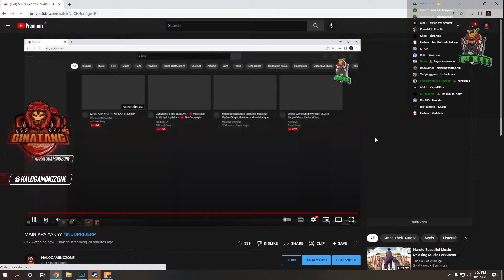LOHE NYOBAIN LOMPATAN SHIFU KEIZER 🔥🔥 | GTA V ROLEPLAY INDOPRIDE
Bismillahirrohmanirrohim

Jangan lupa support Streamer divideo atas yaa

Mau saranin clip keren?

Random Tag
Indopride FiveM kota kita FiveM Kotakita FiveM Kotakita Roleplay
Kotakita Rp KKRP Broker Never die Broker Indopride Broker
Broker vs imc broker vs ijo ijo broker vs anak pulau broker vs 9naga
broker vs item item broker vs ormas Bedu susanto bedu polisi
broker vs empire broker vs jepang bedu  clip clip indopride
Asep polisi asep broker asep g kennedy Adam Hadzir
Kompilasi Adam Adam Broker Adam Indopride adam ngegas
adam toxic Bedu susanto Broker vs Lomang Tengil
Lomang Gaming Lomang x Hanzo Lomang x Sin Oza budayeveryday
buday bob snow naya elenxia Duo tengil Lomang indopride
Lomang broker broker jalan jalan broker ke hopefuly broker vs trickster
lomang anak broker Lomang cari masalah Lomang on fire lomang perusuh kota
Video Indopridecster 2021 keseruan videocall gangster
keseruan video call gangster Nay Gaming Yunay Gaming
Noy Broker Noy Indopride kimmy gaming kimmy indopride
mimi broker koperasi koperasi broker clip indopride
clip kotakita clip tepe46 TEPE46 tepe46 main di indopride
Tepe46 main ke indopride tepe46 main indopride
tepe46 main roleplay gta v tentara indopride tni indopride
comet aki aki tua drax jadi reporter drax comet rusuh dede yabi rusuh
evo putih bencana indopride evo putih lohe
evo putih kembali berulah evo putih vs polantas shabara
event squid game indopride kulit buah ciao TI gang indopride
ti gang indopride trust issue